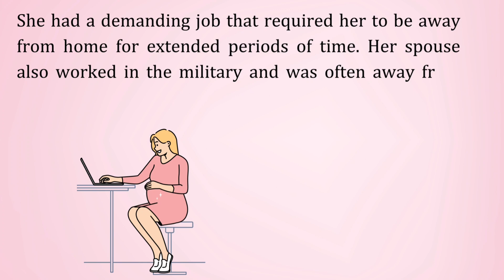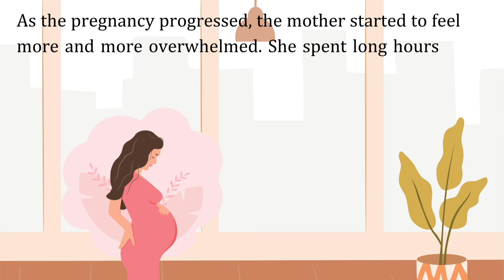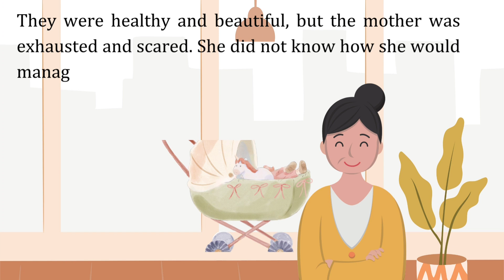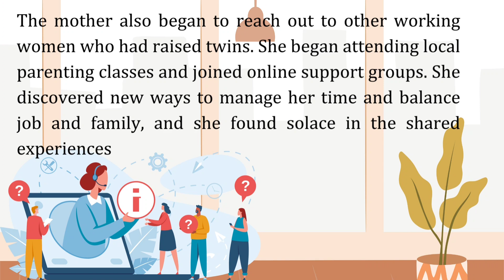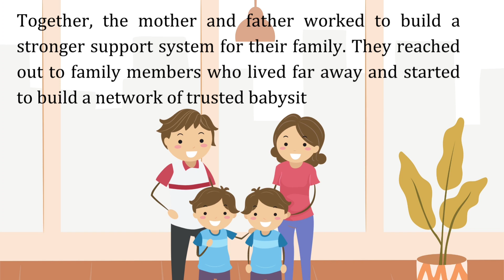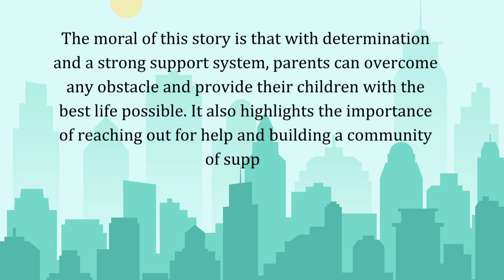The Working Mother's Twin Challenge storiesinenglish stories moralstories #2023